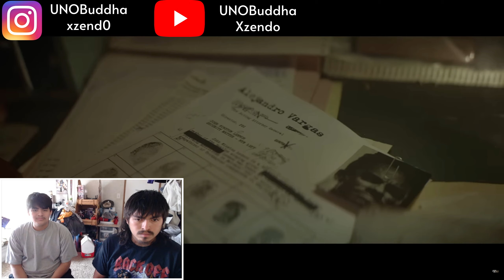BANDA MS X CALL of DUTY - 141 | REACTION VIDEO!